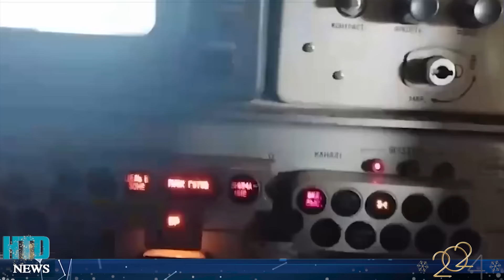BIẾN LỚN! Lực lượng lính đánh thuê của Nga NỔI LOẠN PHẢN CHIẾN, Gửi chiến thư lạnh người tới Shoigu